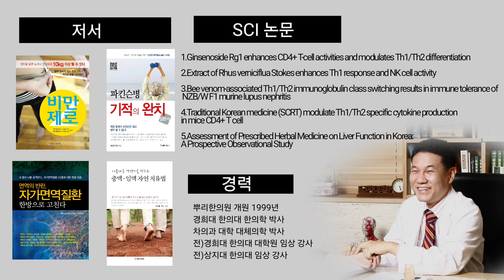130.맨발걷기 잔디밭에서 하면 효과 없나요? 무릎이 아파서 못 걸어요? 양말 신고 걸어도 되나요? 맨발 걷기 최고 효과 내는 방법 다 알려드릴게요.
맨발걷기 이정도 효과면 건강 유지가 아니라 거의 만병 통치 입니다. 제가 일일이 논문 다 찾아 봤습니다. 맨발걷기의 만가지 효과 보려면 당장 걸으세요.

전국이 맨발 걷기 열풍으로 뜨거워져 제가 직접 논문을 다 찾아 봤더니 소문이 소문이 아니라 사실이고 실제는 더 대단한 효과를 가지고 있었습니다.
오늘 영상 역시 맨발 걷기에 대한 것입니다. 특히 맨발 걷기를 효과적으로 할 수 있는 방법을 알려 드립니다.
이전 영상을 통해 맨발 걷기의 효과를 일일이 정리해  드렸습니다.

오늘 영상은 맨발 걷기 했을 때 효과를 극대화 시킬 수 있는 방법을 말씀 드립니다.
나이 들었거나, 몸이 아프고, 면역력이 떨어지고, 병이 있거나, 체력이 떨어진 모든 분들이 모두다 맨발 걷기 하셔야 하는 분들입니다.

모든 내용은 한의학적인 이론과 경험, 자료 수집을 통해 만들었습니다. 이 영상의 내용을 실천 하시는 것은 영상 시청자의 자율입니다.

쭌박사는 뿌리 한의원 원장 한의학 박사 이의준입니다.
한의원 진료와 예약에 관련된 문의는 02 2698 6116으로 전화 주시거나, 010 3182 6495, 혹은 카톡 아이디 poori로 문자 주시면, 언제든 답변 드리겠습니다. 쉬는 날이거나 진료가 끝난 시간이면 다음 진료시 확인 하고 전화 드립니다.

한의원  서울 양천구 목동로 211, 2층입니다.
매주 목요일과 공휴일은 휴진이며, 진료는 9시 반 시작입니다.
점심시간은 오후 1시 부터 2시이며, 평일은 7시까지, 토요일은 5시까지 진료합니다.

한약이나 한의약에 대한 궁금증은 비전문가에게 듣지 마시고 전문가인 한의사에게 질문하세요.